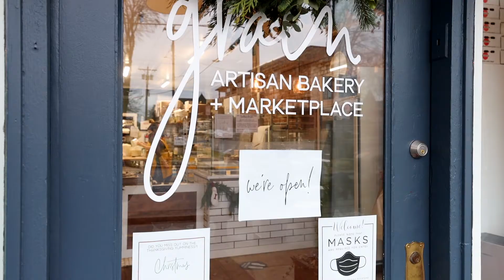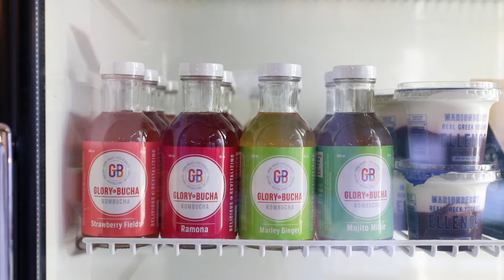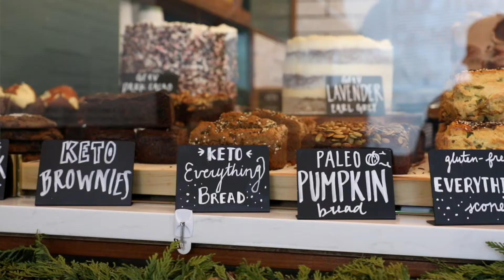Business Spotlight: Grain Artisan Bakery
The New Year is upon us, and we want to continue to do our part in supporting local businesses and giving back to our community! We are kicking this years business spotlight off with the new kids on the block, Grain Artisan Bakery!

You can find delicious hand crafted desserts and baked goods that are allergy friendly, dairy free, gluten free, vegan, paleo, and keto here! With ingredients that are locally grown, organic, and sustainstably sourced you can trust that everything is made with the highest quality in mind.

Stop by and try a pastry or cake at its convenient location on First Street!
A big thank you to Mile High Productions for the amazing videography and creation of this video!